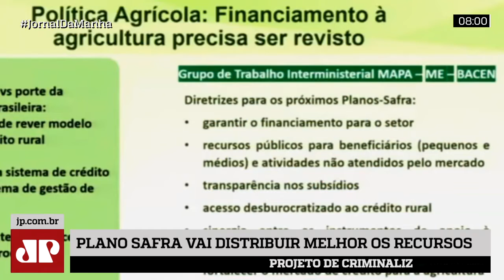Plano Safra 2019/2020 será igual ou maior ao anterior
Nesta edição do Jornal da Manhã, Plano Safra 2019/2020 será igual ou maior ao anterior.